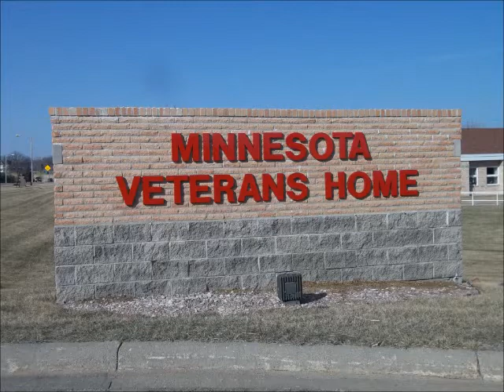Fourparts Minnesota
After waking up to a lovely sun rise we headed to Minnesota to play for some people.  We played in two spots for this state which was great